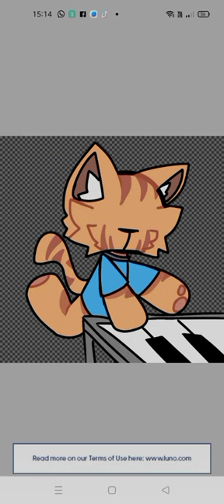RIP keyboard cat(this vid is old😛)